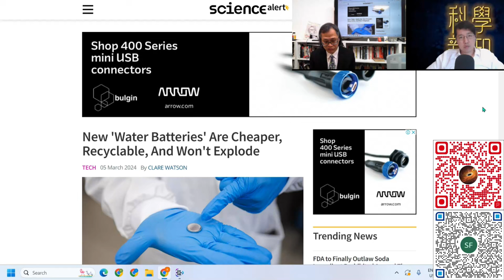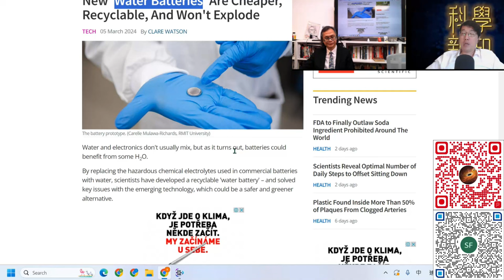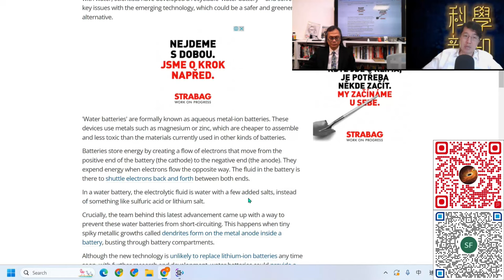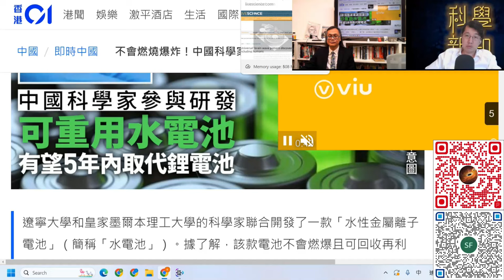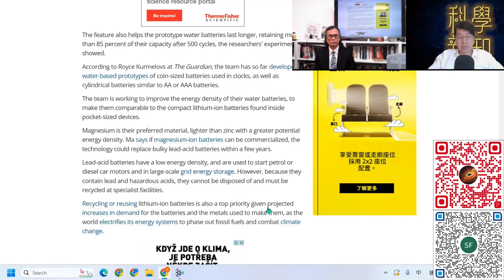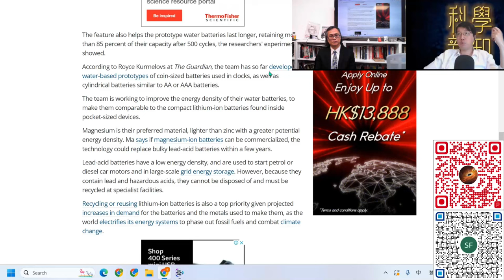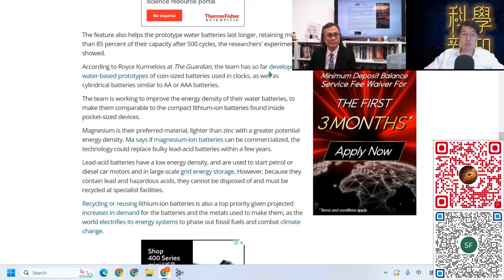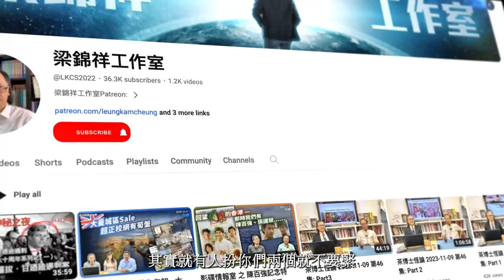科學新知 2024-03-14 Part3: 澳洲研究開發出“水電池”技術，到底是甚麼，有何潛能？| 主持：陳志宏博士 & 台長梁錦祥